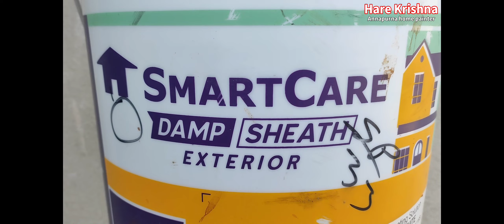how to install damp sheath/Damp sheet waterproofing/asian paints smartcare damp sheath exterior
Hi I Am 33Dhruba  Welcome to our YouTube Annapurna home Painter.

Doston Aaj is video mein ham aapko Asian paints smart care damp sheath exterior ki bare mein jankari denge Pani Kitna Milana hai aur kaise lagana hai ummid hai yah video aapko pasand aaega dhanyvad

yah sirf ek channel nahi balki ek yatra hai jo humen marg ka margdarshan aur dikhayegi  is channel ke madhyam se ,

playlist links.

mahatvapoorn soochana kisee bhee nijee ya vyaavasaayik channel par 33 dhruba saamagree ka koee any upayog to ise kopeerait ullanghan maana jaega.